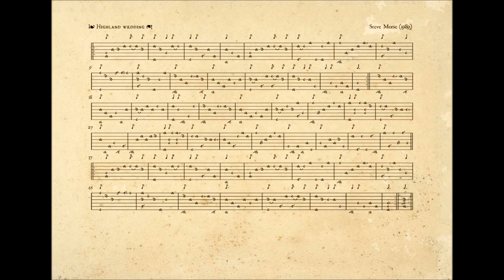STEVE MORSE | Highland Wedding (Renaissance lute, live recording)